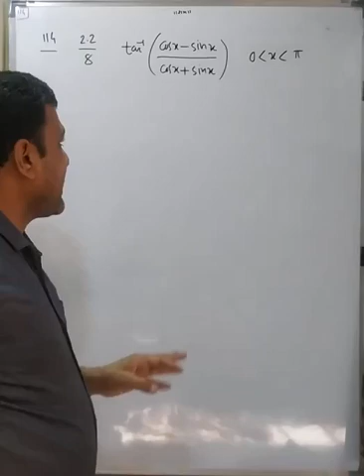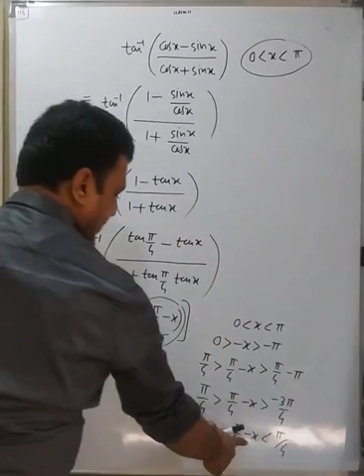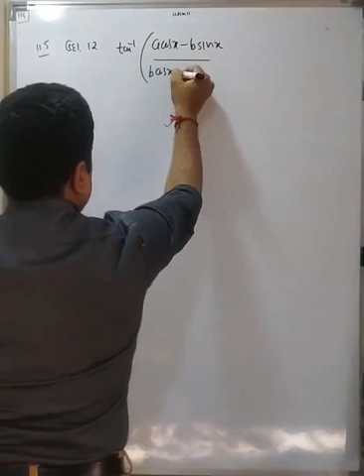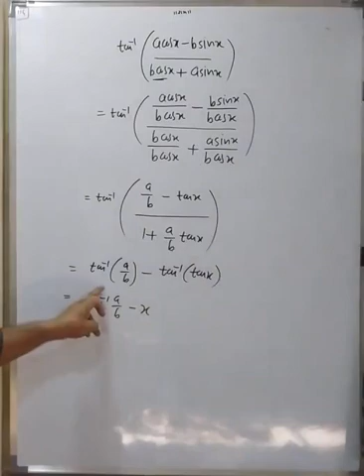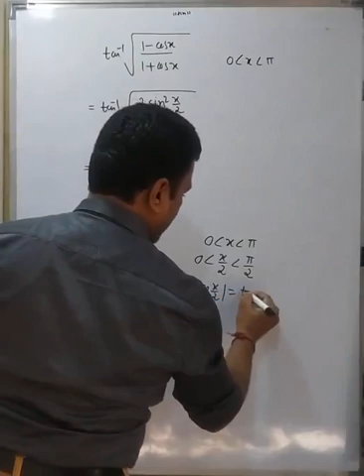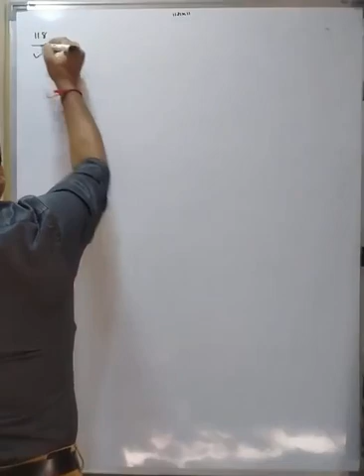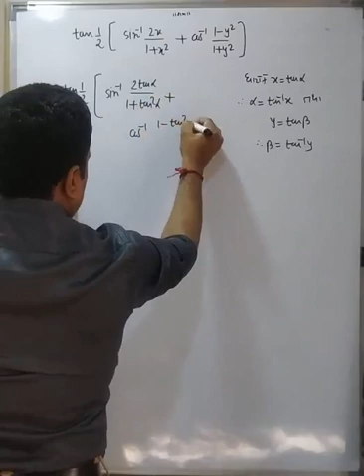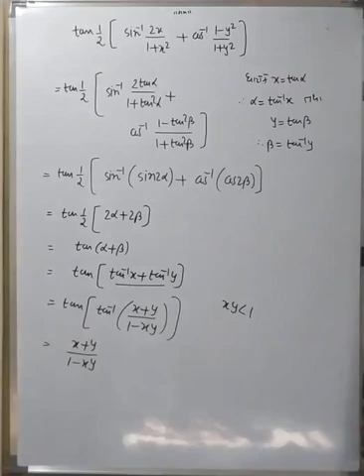Chap 2 lecture 11 std 12